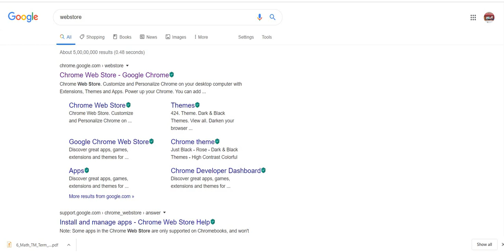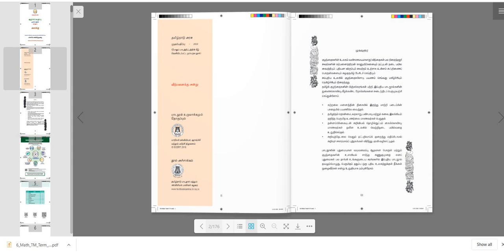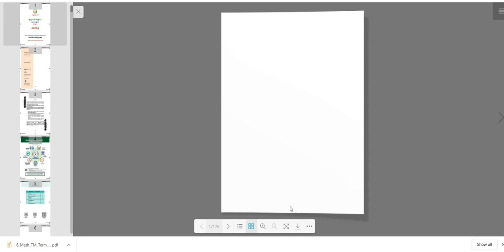DEAR FLIP -nteractive 3D PDF Flipbook right away.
DearFlip : Get Realistic 3D PDF Viewer and PDF Flipbook right in your browser.
DearFlip,(also known as dFlip), converts your usual PDF into an interactive 3D PDF Flipbook right away.

Yes, like a Realistic Book ready to be read.

Bringing the best reading Experience you could have or a PDF...
Bring the lifeless PDF E-books back to life.. ALL for FREE!!

Just open a PDF in CHROME and have it converted to modern HTML5 Flipbook instantly. Read story books to you kids like never before. Amazing 3D Flipbook experience powered by modern web technology.

ADD IT TO YOUR SITE?

Want to provide this amazing reading experience to your viewers. Get our jQuery Flipbook plugin or Wordpress Flipbook plugin and bring life to flip-books in your own site.

FEATURES:
1. Amazing PDF Flipbook support
2. Convert PDF to Flipbook without any hassle
3. Modern HTML5 Flipbook flipping animation
4. Flipbook APP version available for CHROME
5. Choose 3D Flipbook or CSS Flipbook mode
6. Change the background color as per your mood.
7. Full Screen mode
3. Best for Presentation , portfolio showcase, lookbooks

Add it your chrome browser and get your PDF to Flipbook reading experience started.

There is no need to convert your PDF to Images to create a PDF Flipbook. All you need is to click on "OPEN PDF" and open a PDF file.

Create interactive, realistic & responsive Flipbook with just a PDF. Show your portfolio, Reports in meeting and impress your viewers.

New Feature Additions:
- CSS only Version for old PCs
- Custom background Color
- Swipe to change pages
- Turn and flip from corners(CSS version)
- PDF Outlines and Bookmarks

Also available as jQuery and Wordpress Plugins.

NEED PDF FLIPBOOK in your Web-Site?
Get easy to use PDF Flipbook plugins for your sites now!!

Additional Information
Report abuse
Version